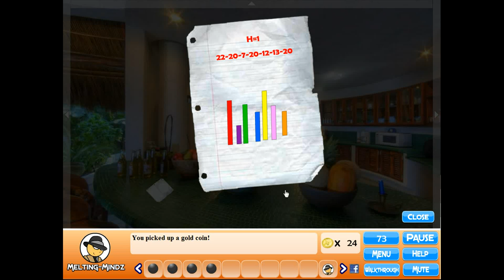Selfdefiant's Escape Tabasco Walkthrough